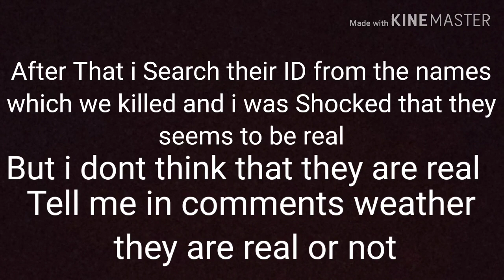We Killed FNATIC SCOUT, RONAK, OWAIS in Novo. Intense Fight🔥. Must Watch. Pubg Mobile.Advocate Gamer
We Killed Fnatic.  FNATIC SCOUT, RONAK, OWAIS in Novo KILLED IN NOVO. Intense Fight🔥. Must Watch. Pubg Mobile.Advocate Gamer. Killed scout owais and ronak in novo.
Most amazing fight of pubg mobile